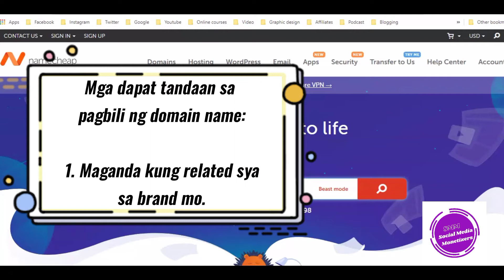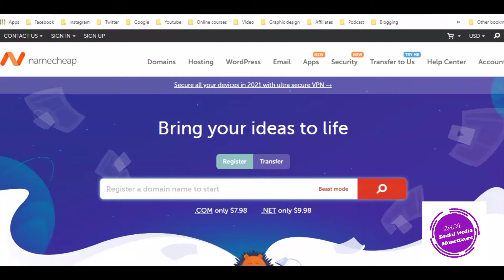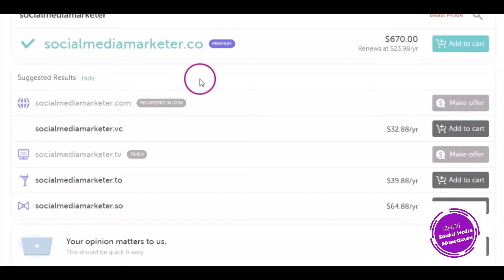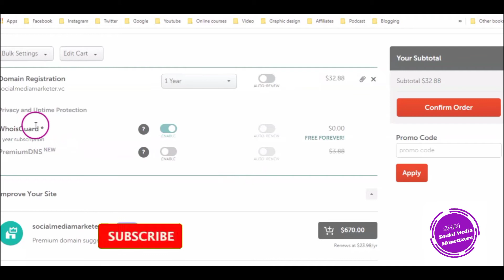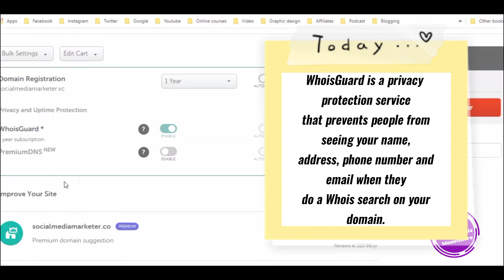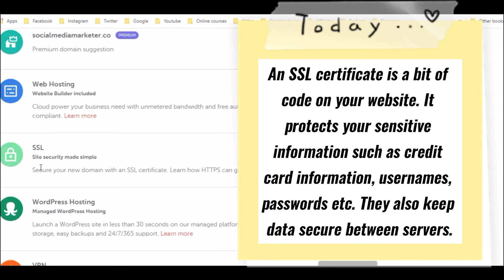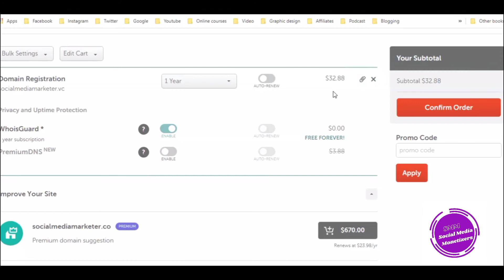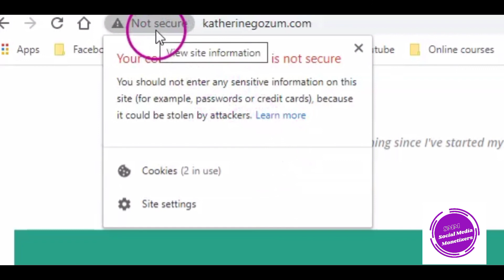Paano Bumili Ng Domain Name?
Sa video na ito pagusapan natin kung paano ba bumili ng domain name at hosting site para makapagcreate ng isang website. May mga added bonus tips at information din ako tungkol sa paggawa ng website.

Para sa website na pinagbilhan ko ng domain name ko, click nyo lang itong mga link sa baba:

Welcome to Social Media Monetizers, where I teach newbie content creators how to market and monetize their content.

If you would like to support me, you can do so on these platforms:

For your graphics editing needs, try Canva. You'll never go wrong.

For your domain and website hosting needs, try Namecheap. They have domain names for as low as $5.98 per year. And you get a free one month trial of Wordpress hosting if you buy your hosting from them.

Having a hard time getting approved for Google ad sense monetization? Maybe you can try Ezoic. It's much easier and they can help your website a lot.

Looking for a tool that can make video creation much easier, you can try InVideo. It is powered by AI, and it will make your videos for you.

Need a management tool to use with your Youtube channel? Definitely try Tubebuddy. It has loads of tools that you can use to create videos and manage your channel.

For your video gears needs, Lazada is the place to be. You can search over thousands of tools and gadgets that you will need in your content creation.